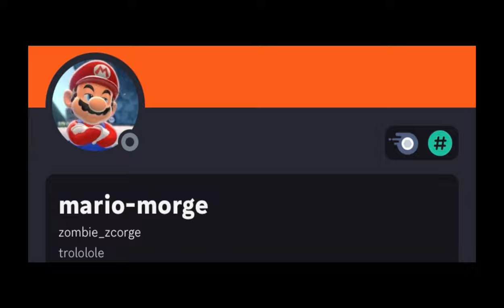Are AUDREY and the INK DEMON SIBLINGS?! | BATDR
Shoutout to Zombie_Zcorge on Discord for helping with the thumbnail!

BRAND GOES TO:
Joey Drew Studios / The Meatly